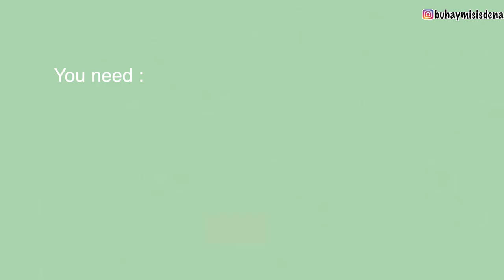Diy Waste Wine bottle decoration at home I Recycle Cardboard Roll Diy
How to make glass bottle flower vase
Wine bottle craft
Bottle art
Bottle craft
Bottle painting
aesthetic
aesthetic DIY

In this Video, I have shown how to recycle glass bottles, with an absolutely inexpensive /no gastos projects...

and Recycle wrapping paper tubes.

→ about me
I Im a stay-at- home mom with 2kids.. We MAKE FAMILY VLOGS.. budgeting, crafts, cleaning and DIY's.